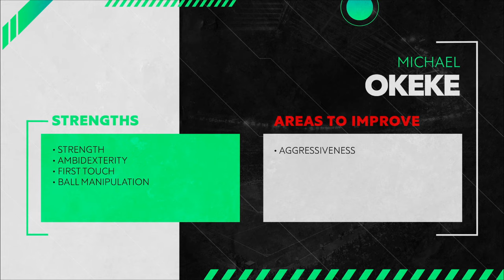Michael Okeke | Manchester City | 2023 - Player Showcase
Player profile:

Michael Okeke (2005) is a Manchester City / Bolton Wanderers academy product born in England but capped for Hungary U19 and elegible for Nigeria. Still very early in his carreer but already but going through the development stages very quickly,  being promoted to the U21 team in the beggining of the season and showing himself as the countries best prospect of his generation.

Pros:
+ Very developed physically already with a bulky frame and imponent physique, really hard to knock of the ball.
+ Plays as a CM but is more confortable playing near the wings, likes to come wide to unblock the full-backs/wingers.
+ Great use of body to play under pressure and with his back against the goal.
+ High level of motor coordination and ambidexterity.
+ Really talented when it comes to ball manipulation, shows a lot of resources with the ball and ability to play in tight spaces, combining with the attributes above to become an elegant ball carrier.
+ Good 1v1 ability.
+ Flawless first touch and body orientation.
+ Beating the press.
+ Potential playmaker, has the ability to spot runs into space and play through balls or lob passes into space but usually puts too much power into them.
- Low indexes of aggressiveness and slow reactions, lacks sense of urgency and likes to take his time with the ball.